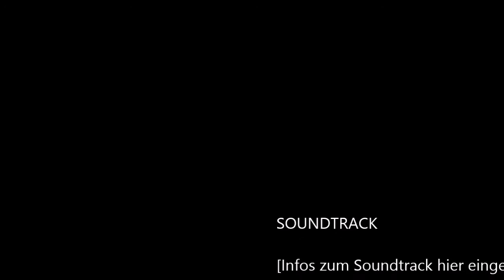Fischereihafen-Rennen 2016 Sidecars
1.Training im Regen